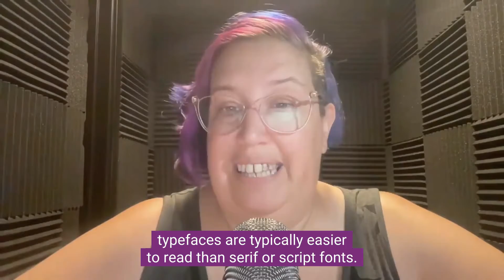10. Ensuring Your Brand Colors are Accessible - 4.5:1 Color Contrast is Just Marketing™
According to the World Health Organization (WHO), roughly 350 million people across the globe are visually impaired.
One in 12 men (including my step-dad) are color blind. The number is one in 200 for women.

Marketing for everyone has to be just that…for EVERYONE.

So, if you consider yourself a just marketer, which means that all of your marketing is produced through an ethical, equitable and accessible lens, it only makes sense to keep this huge portion of the population in mind.

Color-blind folks aside, grayscale is also a preferable option for people who want to reduce stress on their eyes while browsing online.

For those who fall within the color blind population, or just those who are interested in taking advantage of that grayscale option, using proper color contrast is like a breath of fresh air.

The right color contrast makes your content readable.

The wrong color contrast, on the other hand, makes your content relatively inaccessible depending on who is reading it.

Tune in to learn more about how you can be sure you're applying the proper color contrast in your marketing.

{{ About Just Marketing™ }}

just (adjective) \ ˈjəst : Acting or being in conformity with what is morally upright or good.

How you decide to market your brand is how you show up in the world.

Just Marketing™ is about you, your business, and learning to sell in an accessible, ethical way.

Online marketing authority and former Facebook employee Meg Brunson combines her passion for accessibility and inclusivity with her expertise in the digital marketing space, guiding entrepreneurs and online marketers with tips on developing a marketing strategy set for success, and made to make a genuine, significant impact.

After a decade of working within the Deaf and disabled communities and years of watching her kids face racism and transphobia first-hand, Meg has seen how the way we communicate can isolate, divide and harm historically marginalized groups. Just Marketing™ is committed to making a difference through being and building inclusive, anti-racist, compassionate businesses.

Just Marketing™ will expand your reach, allow you to hit major sales milestones, and most importantly, guide you in constructing a business that leads with kindness and empathy first.

The difference starts with YOU.

When you eliminate unethical tactics from your marketing strategy, you ensure that your marketing is both physically accessible and diverse. You take action with kindness and compassion (it’s just the right thing to do), and increase your reach in the process.

- Just Marketing™ Podcast: podcast.MegBrunson.com/JustMarketing

I'm committed to building an inclusive and anti-racist business. I support LGBTQIA+ rights and the rights of all intersectional identities. I believe that business should be a force for dismantling systems of oppression and actively invest in my own learning to fulfill this role.

Thank you so much for supporting this channel - I am thrilled to be able to share my content with you! I want to disclose some affiliate and sponsored information... If you make a purchase from a link on this channel, I may be awarded a small commission from your purchase when you click through the affiliate/referral links. This does NOT affect you in any way UNLESS I've been able to negotiate a discount for you (which I always try to do)!